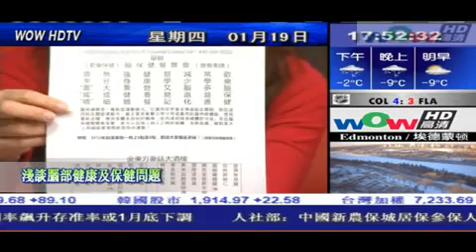0119 活在五點－淺談腦部保養及保健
0119 活在五點－淺談腦部保養及保健